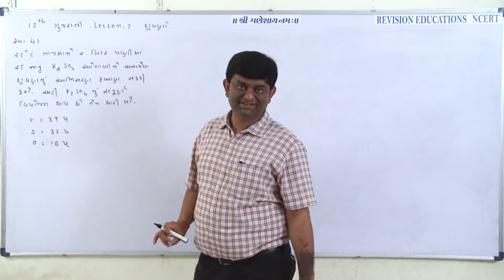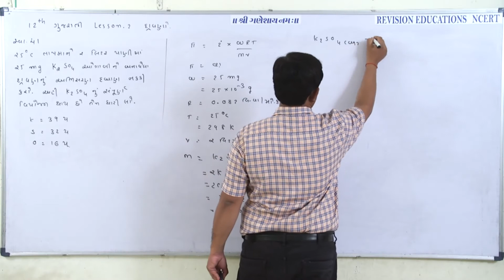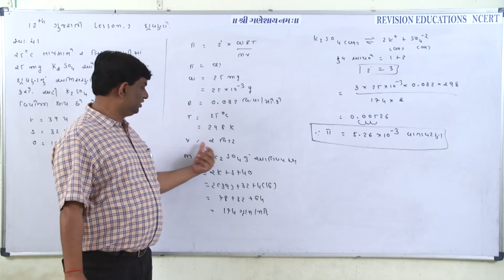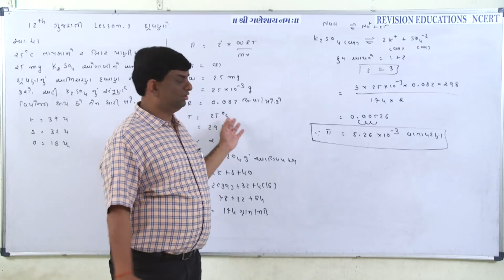Std 12 GM, Chp 2, Chem, EX 41